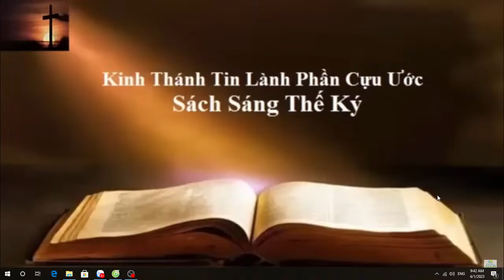Sáng Thế Ký 40-50 | Pastor Nguyen Phu Quyen #297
Vào Website mua máy lọc nước, Dây Truyền Sản Xuất nước, các sản phẩm về máy loc nước, Nhân Voucher giảm giá 10%, từ kênh Pastor Nguyễn Phú Quyền. Ship hàng toàn Quốc. Sáng Thế Ký 40-50 | Pastor Nguyen Phu Quyen #297
Thông tin Kênh:
Kênh chia sẻ những bài học Kinh Thánh, những suy tư thần học và nguyên tắc lời Chúa được đem gia áp dụng hàng ngày. Bộ nghe đọc Kinh Thánh Cựu Ước và Tân Ước được đọc audio giúp cho  việc nghe lời Chúa trở lên dễ dàng và hiệu quả hơn.

Kinh Thánh Sáng thế Ký 22- 32 | Pastor Nguyen Phu Quyen #294 ,
Bí Mật về Đức Thánh Linh | Pastor Nguyen Phu Quyen #296,